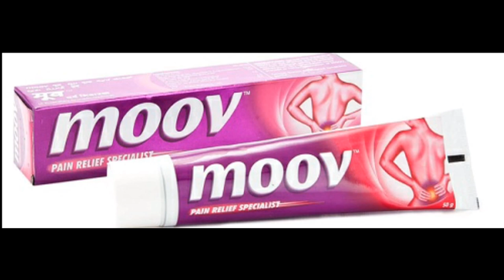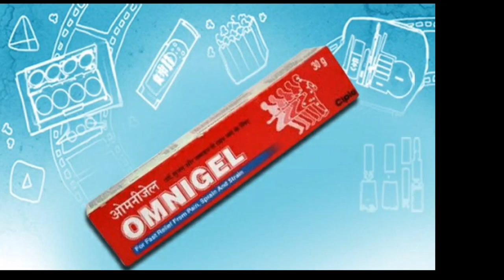Top 10 Best Pain Relief Creams and Sprays in India 2019